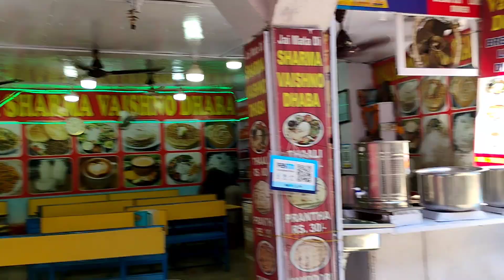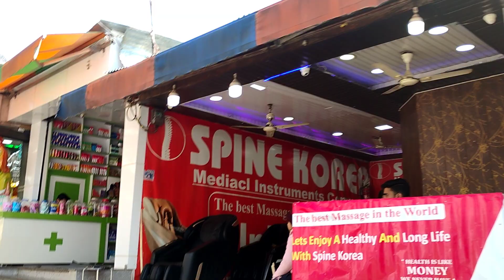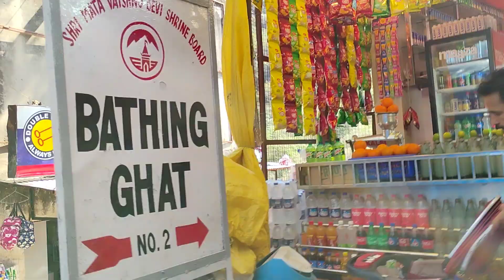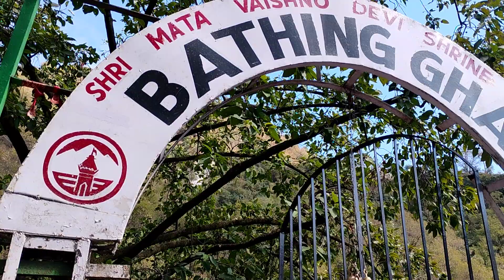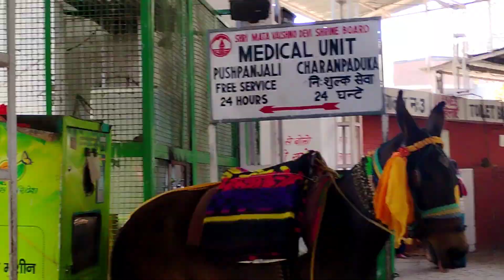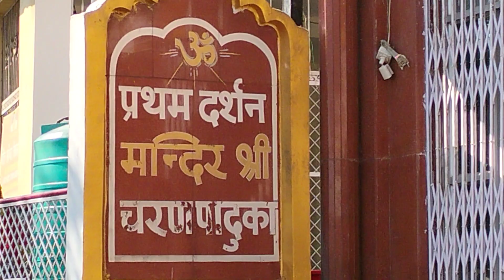माँ वैष्णो देवी यात्रा (बाण गंगा से चरण पादुका)👉🏻Vlog - 7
दोस्तों यहां पर आपको मिलेगी वैष्णो देवी यात्रा की जानकारी, बाण गंगा से होते हुए चरण पादुका तक कैसे जाएं रास्ते में क्या-क्या मिलता है कितने सुंदर दृश्य हैं सभी की जानकारी यहां पर है